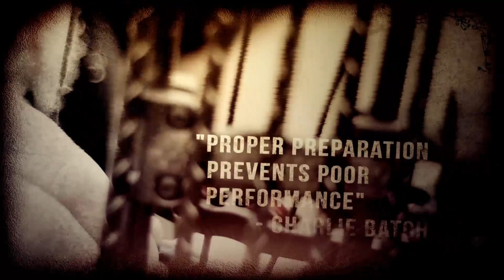University of Elk Hunting DVD - Promo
Elk101.com presents the 'University of Elk Hunting" instructional elk hunting DVD! Over 2 hours of elk hunting instruction, aimed at improving your success in general season, public land elk hunting. Join 7-time RMEF World Elk Calling Champion, Corey Jacobsen, as he outlines what it takes to be consistently successful. The 2-disc DVD is broken into 2 parts - Preparation and Performance - and covers aspects such as Basic Elk Knowledge, Scouting, Conditioning, Gear, Using Elk Calls, Set Ups, Calling, Tracking, Quartering, and Packing.